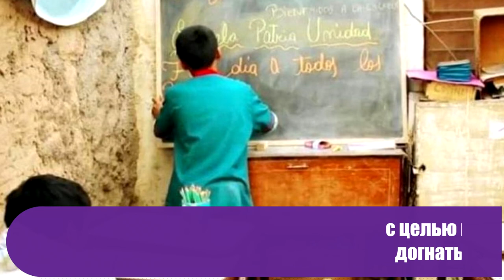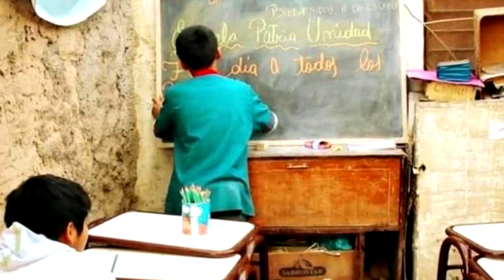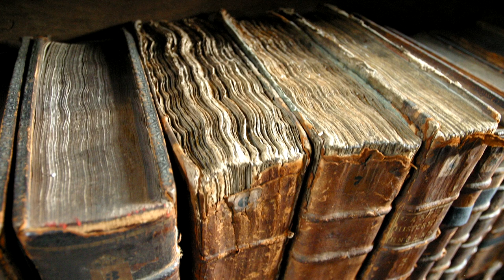Ему всего 12, но он уже учитель в местной школе. Только взгляните!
Маленький мальчик решил основать свою школу и теперь он преподает в ней своим соседям.

Сейчас в его подчинении 36 школьников.